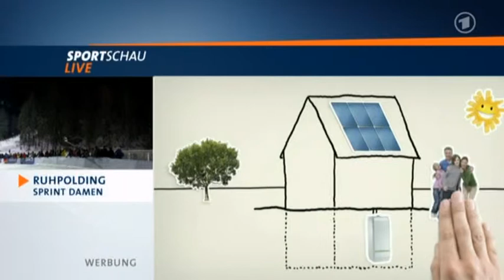DEU \ 2012-2013 IBU World Cup Biathlon 5 Ruhpolding 3 Sprint Women (4 of 5)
E.ON IBU WORLD CUP 5 BIATHLON - Ruhpolding (GER)
Women 7.5 km Sprint

61 11 LARSSON Emelie SWE 0+0 0 +2:36.1
62 79 GASPARIN Elisa SUI 0+1 1 +2:38.3
63 76 HEINICKE Megan CAN 1+1 2 +2:38.4
64 70 PISCORAN Luminita ROU 0+2 2 +2:40.7
65 8 CRAWFORD Rosanna CAN 1+0 1 +2:44.2
66 54 LANDOVA Jitka CZE 0+0 0 +2:46.8
67 85 LANG Kathrin GER 0+2 2 +2:47.9
68 9 KRYUKO Iryna BLR 0+0 0 +2:51.1
69 80 YORDANOVA Emilia BUL 0+2 2 +2:53.7
70 93 RUNGGALDIER Alexia ITA 0+2 2 +2:53.8
71 64 PADIAL HERNANDEZ Victoria ESP 1+0 1 +2:59.1
72 15 SUZUKI Fuyuko JPN 0+1 1 +3:01.6
73 10 FERENCZ Reka ROU 0+1 1 +3:02.8
74 84 YURKEVICH Darya BLR 0+2 2 +3:04.0
75 61 MARKKANEN Sanna FIN 0+1 1 +3:06.0
76 3 ZHANG Yan CHN 1+2 3 +3:07.3
77 68 SOULIE Laure AND 0+2 2 +3:15.3
78 97 LEBEDEVA Marina KAZ 1+1 2 +3:16.6
79 74 DIMITROVA Niya BUL 1+0 1 +3:19.2
80 69 BESCOND Anais FRA 3+2 5 +3:24.2
81 90 VAILLANCOURT Audrey CAN 0+2 2 +3:24.7
82 63 WIERER Dorothea ITA 4+0 4 +3:25.2
83 1 CHRAPANOVA Martina SVK 0+3 3 +3:30.4
84 78 TALIHÄRM Johanna EST 2+1 3 +3:32.7
85 14 KOCERGINA Natalija LTU 1+2 3 +3:43.6
86 72 OWADA Itsuka JPN 1+0 1 +3:50.8
87 7 HOJNISZ Monika POL 0+4 4 +4:05.7
88 57 JUSKANE Zanna LAT 2+1 3 +4:07.7
89 101 GROENDAHL Outi FIN 2+1 3 +4:08.0
90 77 LIF Asa SWE 2+3 5 +4:14.6
91 4 GONTIER Nicole ITA 1+4 5 +4:15.5
92 96 VIIGIPUU Kristel EST 1+2 3 +4:15.6
93 98 KIM Seora KOR 2+0 2 +4:21.1
94 87 STOYANOVA Desislava BUL 1+3 4 +4:49.6
95 92 PREKOPOVA Natalia SVK 1+2 3 +5:00.5
96 65 JO In-Hee KOR 3+0 3 +5:01.3
97 73 WALKER Adele GBR 1+2 3 +5:10.8
98 99 POPOVA Stefani BUL 0+4 4 +5:24.6
DNF 89 BARNES Lanny USA 1+0 1
DNS 86 CYL Agnieszka POL
DNS 100 STROEMSTEDT Anna-Karin SWE